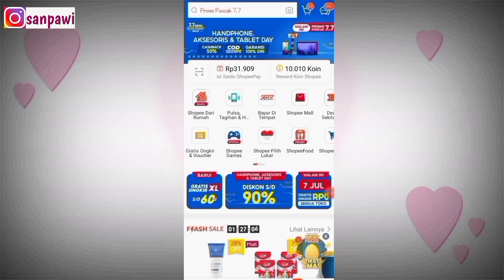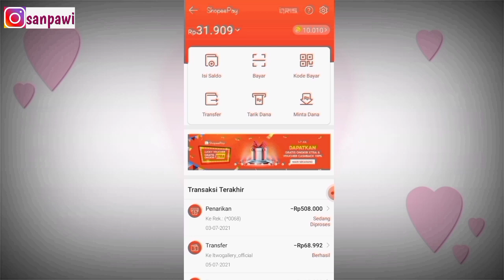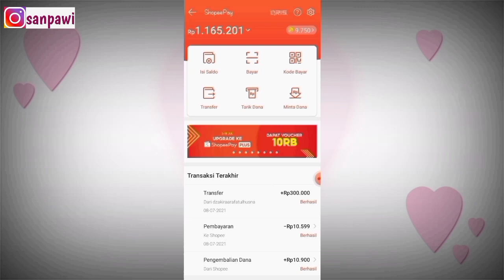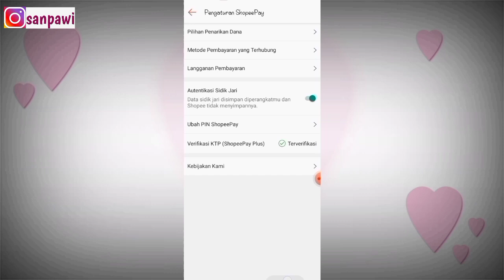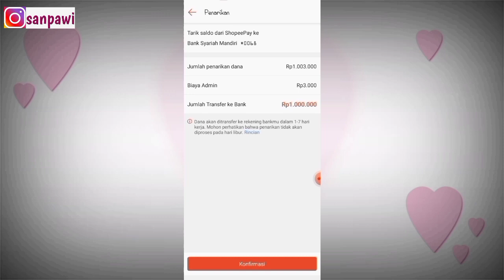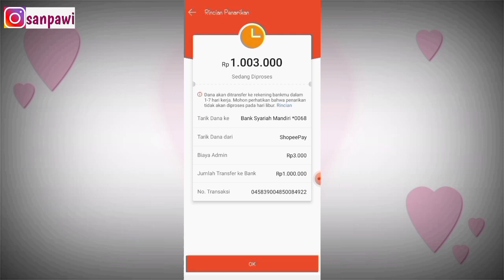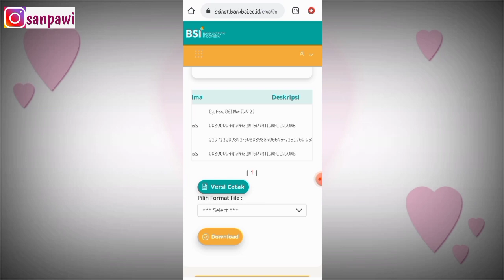CARA SETOR TUNAI DI ALFAMART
Hallo guys di video kali ini aku mau share ke kalian tutorial cara setor tunai di alfamart atau indomart. buat kalian yang rumahnya jauh dari bank atau atm. pasti males banget buat setor tunai. apalagi harus sampai antri. yuk di video ini aku kasih solusinya. setor tunai dengan jarak yang dekat, mudah dan cepat. keep on watching dont forget for like, comment, subscribe, and share ...